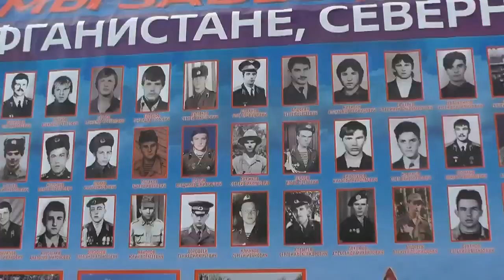Урок памяти "Погранвойска в огне Афганистана". 20.02.2020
Фильм об Уроке памяти "Погранвойска в огне Афганистана", прошедшем в 26-ой школе г. Орла 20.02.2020 г.